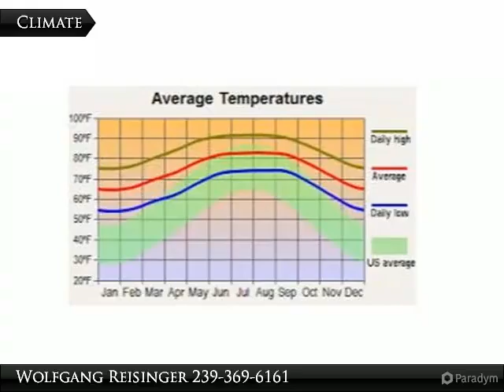2908 62nd St. W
2908 62nd St. W

The neighboring lot at 2910 62nd St. W is also on the market for $5,000. The same Owner has 27 lots on the market, please see attachment.

Presented By:
Wolfgang Reisinger, Coldwell Banker Preferred Properties